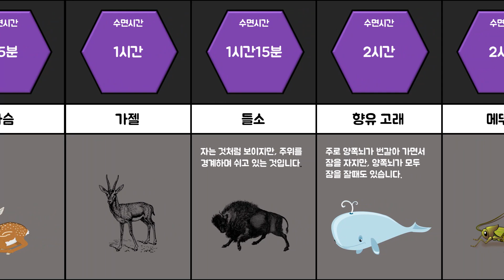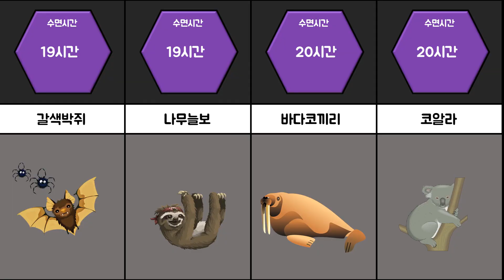동물들은 잠을 몇시간 잘까? ㅣ 동물들의 수면 시간은?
동물들의 수면 시간을 알아 보는 영상입니다.